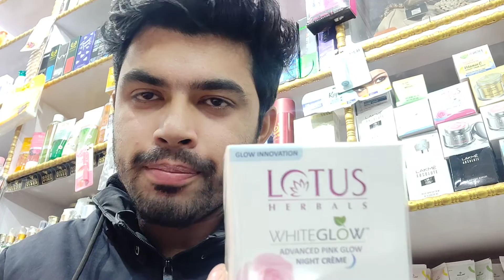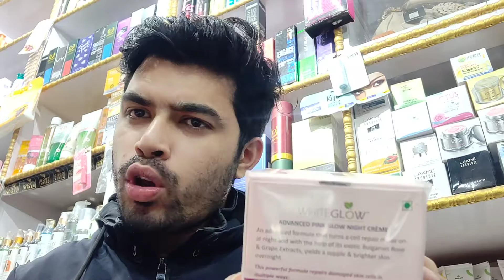FULL REVIEW IN HINDI LOTUS WHITE GLOW ADVANCE PINK GLOW NIGHT CREAM FOR ALL SKINTYPE BESTNIGHT CREAM